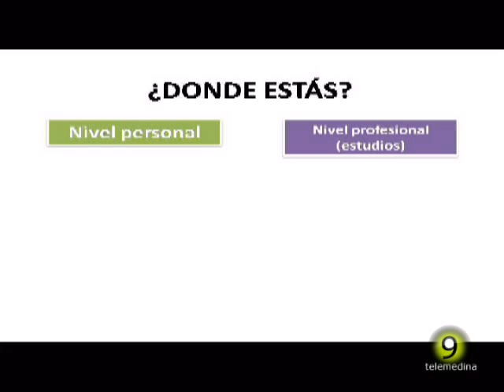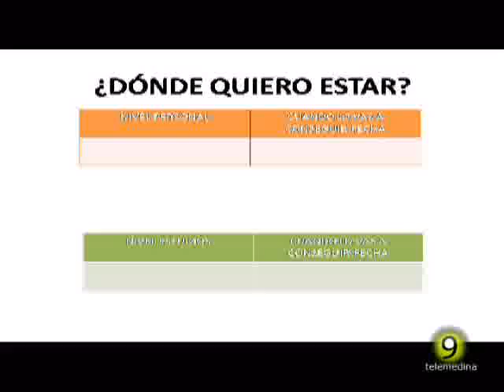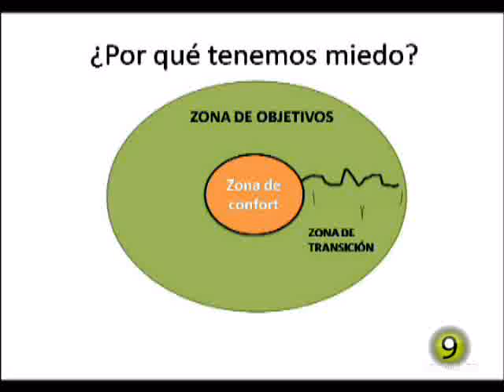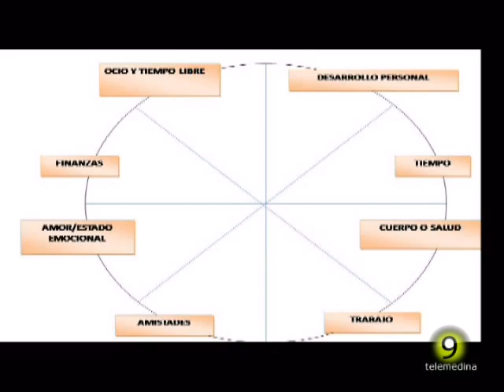¿ Qué es el Coaching ? - Patricia Vicente - La felicidad está en tu mano